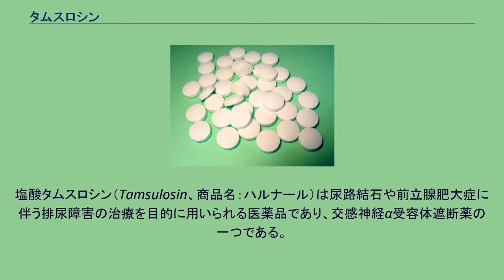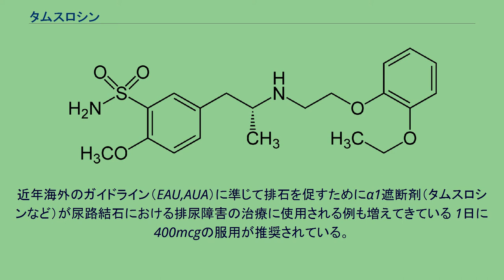タムスロシン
塩酸タムスロシン（Tamsulosin、商品名：ハルナール）は尿路結石や前立腺肥大症に伴う排尿障害の治療を目的に用いられる医薬品であり、交感神経α受容体遮断薬の一つである。
化学式：C20H28N2O5S・HCl。
融点：230℃（分解） タムスロシンはα1A受容体に対して比較的選択的に働く阻害薬であり、前立腺肥大症における排尿障害の治療に用いられる。
前立腺は男性特有の臓器で、中年以降の男性はこの前立腺が肥大化することがある。
その結果、排尿障害、残尿感、頻尿などといった症状が出てくるため、著しくQOLが低下する。
ヒトの前立腺にはα1A受容体が多く発現しており、肥大化した前立腺の筋肉や尿道に作用して尿道を広げることにより排尿障害を改善するのがタムスロシンである。
そのα受容体阻害作用は同じくα受容体遮断薬であるプラゾシンやフェントラミンよりも強い。
近年海外のガイドライン（EAU,AUA）に準じて排石を促すためにα1遮断剤（タムスロシンなど）が尿路結石における排尿障害の治療に使用される例も増えてきている 1日に400mcgの服用が推奨されている。
前立腺肥大症に伴う排尿障害 尿路結石に伴う排尿障害 治験での副作用発現率は2.72％で、主な内訳は眩暈・ふらつき（0.73％）、悪心・嘔吐（0.36％）であった。
重大な副作用は、失神・意識喪失、肝機能障害、黄疸（全て頻度不明）である。